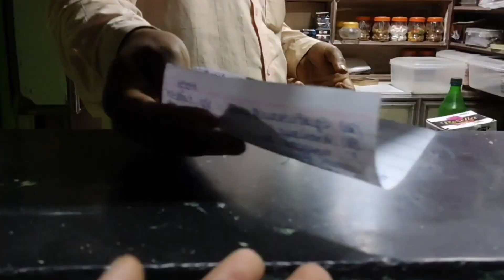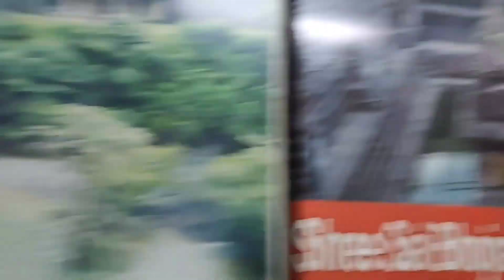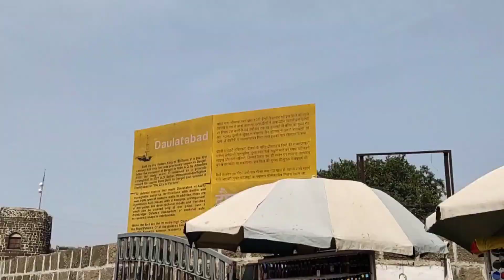दौलताबाद किला: क्यों था अजिंक्य और अभेद्य? संपूर्ण रोचक जानकारी